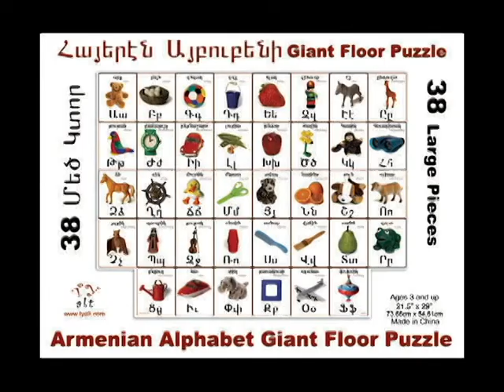AVC Volunteer Profile - Seda Vartanian (Professional Corps)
Seda Vartanian (August 2014) is from the UK but was born in Iran.  Seda moved to London when she was 16 and, because of the Iranian Revolution, never returned to Iran.  Seda had never been to Armenia before, and after hearing about AVC through a friend, she decided to apply.  She volunteered with AVC at Tziatzan Children's Center and, in the meantime, strengthened her Armenian and met her long lost family along the way!